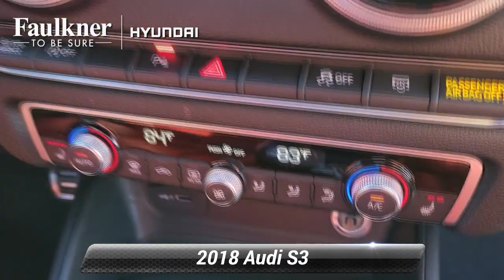Used 2018 Audi S3 Premium Plus, Philadelphia, PA J1034194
Priced below KBB Fair Purchase Price! Black 2018 Audi S3 2.0T Premium Plus quattro 2.0L 4-Cylinder TFSI ABS brakes, Alloy wheels, Apple CarPlay & Android Auto, Compass, Delay-off headlights, Electronic Stability Control, Exterior Parking Camera Rear, Front dual zone A/C, Heated front seats, Heated Front Sport Seats, Illuminated entry, Low tire pressure warning, Power moonroof, Remote keyless entry, Traction control.Odometer is 9657 miles below market average! 22/28 City/Highway MPGAwards:* 2018 KBB.com 10 Most Awarded Brands

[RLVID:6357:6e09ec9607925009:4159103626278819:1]